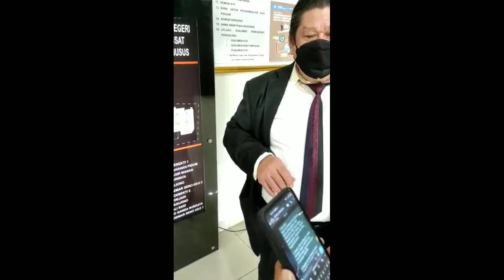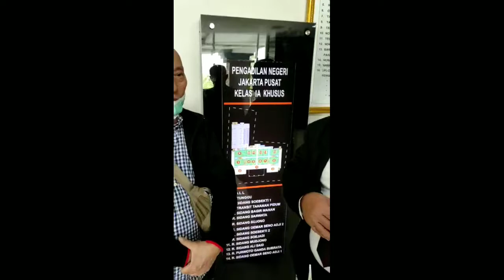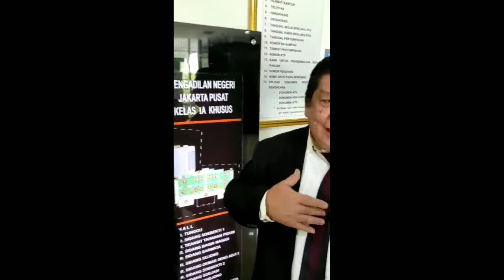Pappri Dukungan Penuh Djanuar Ishak Tegakkan Hak Cipta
Kasus Pelanggaran Hak Cipta, Lagu KSJ88 Karya Djanuar Ishak Digunakan Untuk Komersial Pihak Lain Tanpa Izin